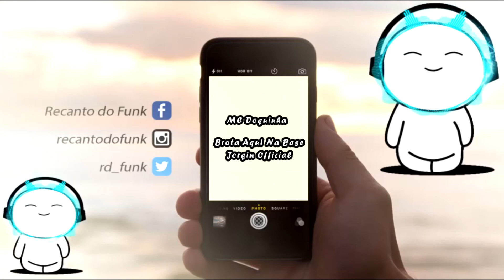MC Doguinha - Brota Aqui Na Base ( Áudio Oficial ) Jorgin Official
Letra da música:MC Doguinha - Brota Aqui Na Base ( Áudio Oficial ) Jorgin Official

A novinha linda, que mora aqui do lado
Ta cheia de papim no whatsapp
Bumbum gostosão, corpo sedutor
Foi por isso que o doguinha se encantou

Vem e brota aqui na base
Vamos fazer sacanagem
Sei que você tem vontade
Então senta um pouquinho

▬▬▬▬▬▬ஜ۩۞۩ஜ▬▬▬▬▬▬▬▬▬
*Informações Adicionais*:
Artista:MC Doguinha
Produção: Jorgin Official

MC Doguinha - Vem e Brota Aqui Na Base
MC Doguinha - Vem e Brota Aqui Na Base, Vamos Fazer Sacanagem (DJ Kevin O Chris e PDR)
MC DOGUINHA - FOI POR ISSO QUE O DG SE ENCANTOU
MC DOGUINHA - FOI POR ISSO QUE O DG SE ENCANTOU (( LETRA E PROD DJ KEVIN O CHRIS E PDR ))
MC DOGUINHA - VOU TE CONFESSAR
Mc Doguinha-A novinha linda
Mc Doguinha- Vamos fazer sacanagem
VEM BROTA AQUI NA BASE SO NO CU PIRANHA (( MC DOGUINHA ))
MC Doguinha - Vem e Brota Aqui Na Base, Vamos Fazer Sacanagem (Jorgin Official)
MC DOGUINHA - VEM E BROTA AQUI NA BASE (CLIPE OFICIAL)